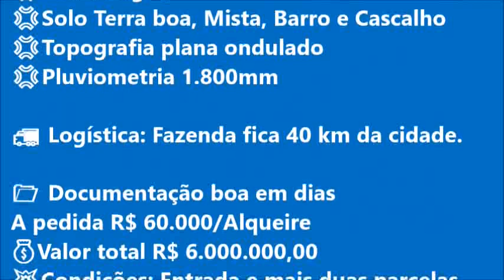🌴Terra de Pecuária Município de Doverlãndia-G0💢Área de 100 Alqueirão, toda formada várias divisões.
🌴Terra de Pecuária
Município de Doverlãndia-G0
💢Área de 100 Alqueirão
💢Sendo toda formada, várias divisões de pasto (Partes suja)

Infraestrutura: Casa, Curral, toda cercada e dividida (estrutura fraca)

💢Boa de água
💢Solo Terra boa, Mista, Barro e Cascalho
💢Topografia plana ondulado
💢Pluviometria 1.800mm

🚛 Logística: Fazenda fica 40 km da cidade.

📂 Documentação boa em dias
A pedida R$ 60.000/Alqueire
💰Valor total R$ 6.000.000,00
💥Condições: Entrada e mais duas parcelas anual

⚠Ouve proposta!!
💥Negócio rápido!!
🔥É oportunidade!!

 "Ótimo investimento"

Misael Lira
Negócios Imobiliários
Atenção: O valor, disponibilidade e condições de pagamento está sujeito a confirmação, podendo sofrer alterações sem nenhum prévio aviso.